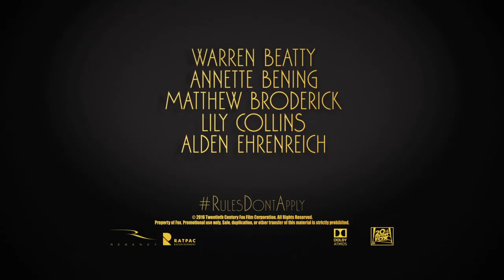Rules Don't Apply | 'Dip the Wick' | Official HD Clip 2016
An aspiring young actress (Lily Collins) and her ambitious young driver (Alden Ehrenreich) struggle hopefully with the absurd eccentricities of the wildly unpredictable billionaire (Warren Beatty), who they work for.

It’s Hollywood, 1958. Small town beauty queen and devout Baptist virgin Marla Mabrey (Collins), under contract to the infamous Howard Hughes (Beatty), arrives in Los Angeles. At the airport, she meets her driver Frank Forbes (Ehrenreich), who is engaged to be married to his 7th grade sweetheart and is a deeply religious Methodist. Their instant attraction not only puts their religious convictions to the test, but also defies Hughes’ #1 rule: no employee is allowed to have any relationship whatsoever with a contract actress. Hughes’ behavior intersects with Marla and Frank in very separate and unexpected ways, and as they are drawn deeper into his bizarre world, their values are challenged and their lives are changed.

Cast: Alec Baldwin, Warren Beatty, Annette Bening, Haley Bennett, Candice Bergen, Matthew Broderick, Dabney Coleman, Lily Collins, Steve Coogan, Alden Ehrenreich, Taissa Farmiga, Ed Harris, Megan Hilty, Oliver Platt and Martin Sheen